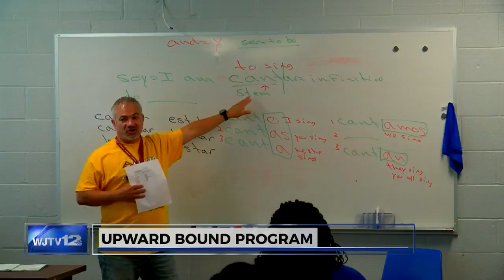Upward Bound program at Hinds CC